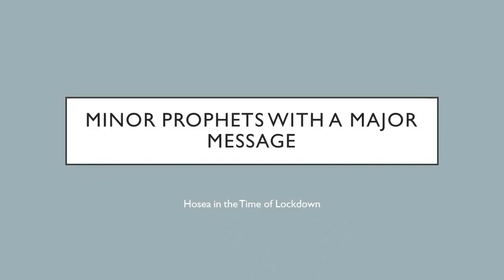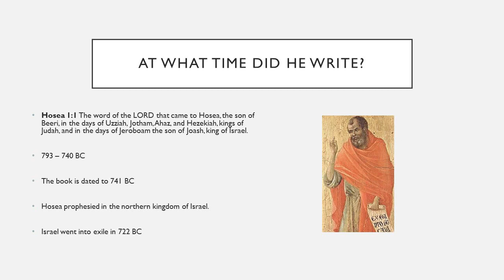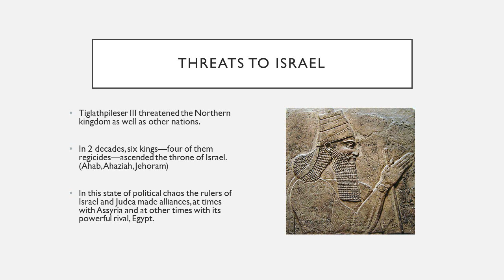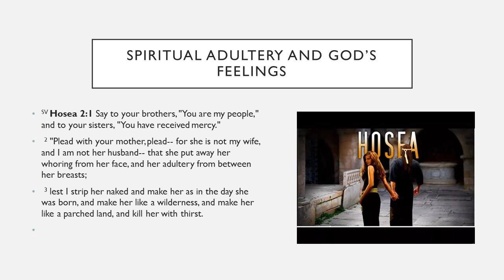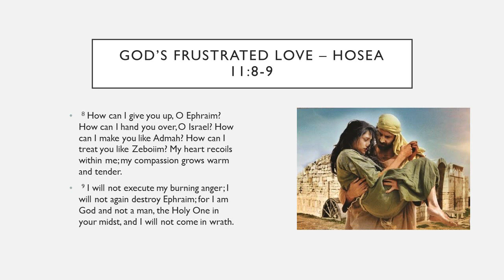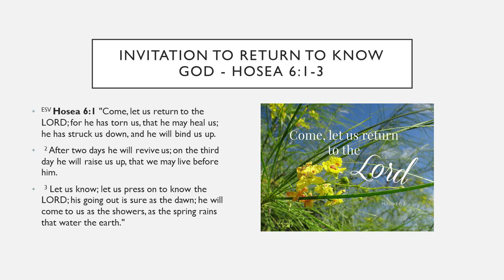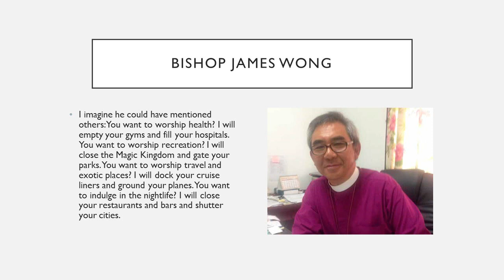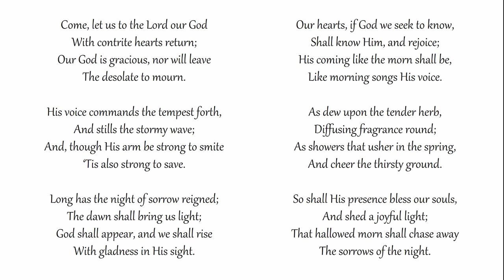Wednesday Bible Study, April 22, 2020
"Minor Prophets with a Major Message"
Rev. Dr. Drake Williams